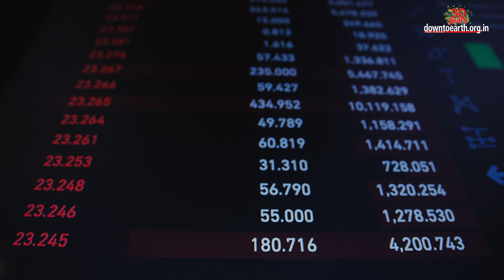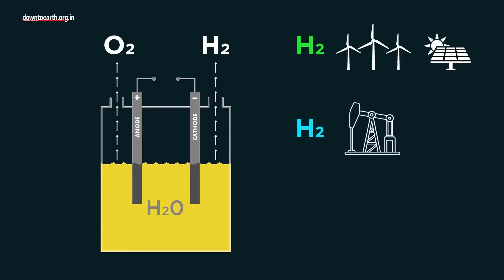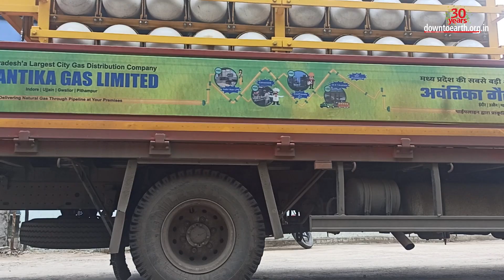Renewable energy and Biogas plants | Union budget 2023-24 Focus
Finance Minister Nirmala Sitharaman announced the FY24 Union Budget in Parliament on Wednesday. The Minister listed “Green Growth” as one of the seven priorities of this year’s Budget. The focus has majorly been on renewable energy transition and biogas to promote a circular economy. A sum of Rs 35,000 crore has been announced for priority capital investment towards energy transition and net zero objectives. Rs 10,000 crore has been announced to build waste-to-wealth plants under the GOBARDHAN scheme. The FM said, "India is firmly moving towards the net-zero carbon emission target of 2070 to usher in green industrial and economic transition. This budget builds on our focus on green growth."

As part of the Rs 35,000 crore capital expenditure, Rs 5,000 crore would be for strategic storage filling of oil reserves and Rs 30,000 crore support would be for oil marketing companies (OMCs) to take up projects which contribute towards the goals of energy transition, security and net-zero carbon emissions target by 2070.

The Minister announced an outlay of ₹19,700 crore for the recently launched National Green Hydrogen Mission. This would facilitate the transition of the economy to low carbon intensity and reduce dependence on fossil fuel imports. The target is an annual production of 500 MMT (million metric tonnes) of green hydrogen by 2030.

Rs 10,222 crore has been allocated toward the renewable energy sector. This outlay is an increase of 48% over last year’s allocation of Rs 6,900.68 crore.

Other announcements in the sector include a viability gap funding (VGF) for battery energy storage systems with a capacity of 4,000 MWh; Rs 20,700 crore for an interstate transmission system of 13 GW renewable energy from Ladakh; a Green Credit Programme under the Environment Protection Act, of 1986; and, funds to scrap old vehicles under the Vehicle Scrapping Policy mentioned in Budget 2021-22.

In the biogas energy sector, 500 new ‘waste to wealth’ / CBG plants would be established under Galvanizing Organic Bio-Agro Resources Dhan scheme (GOBAR-DHAN). These will include 200 compressed biogas (CBG) plants and 300 community or cluster-based plants with a total investment of Rs10,000 crores. The CSE team led by CSE director Sunita Narain, was part of the interministerial committee with key ministries concerning waste management and prepared a roadmap. It was based on the committee’s recommendation to the Union Government that they planned to establish 500 compressed CBG plants across the country.

In Sitharaman’s speech, she also announced that “to avoid cascading of taxes on blended compressed natural gas, I propose to exempt excise duty on GST-paid compressed biogas contained in it.”

This exemption will help the sector grow and develop a market of its own.